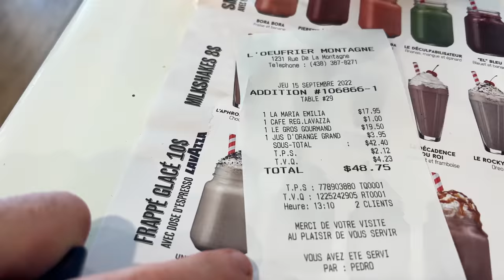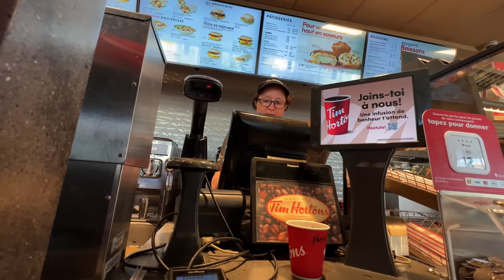How French is Montréal?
I finally made it to Montreal, Quebec, Canada - and it’s my very first time in the French-speaking regions of this country!!! In this video, I take you around town to find out exactly how “French” it is here.

Hint: it’s pretty French